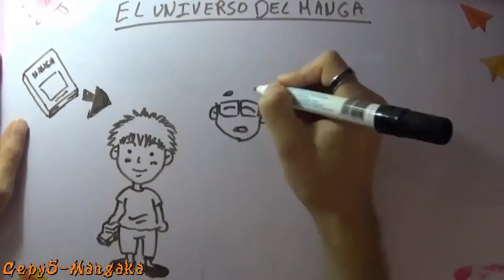¡Bienvenidos a Cepy5-Tatsujin! {El canal exclusivo de Dibujo}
¡Cepy5-Tatsujin, es un Canal perteneciente a Cepy5-Mangaka elaborado para curiosos y amantes del Dibujo, el Manga, la Cultura Japonesa y futuros aspirantes a convertirse en dibujantes!

(Este es un primer Intro del canal actualizado con las ultimas novedades para resumir por encima su contenido).

Sayounara! Mattaneee!